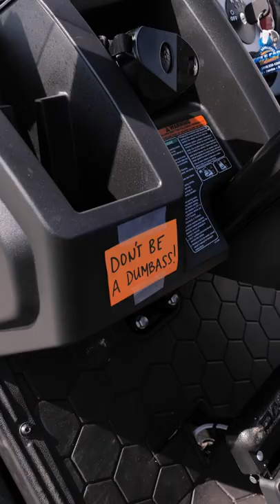The real reason they put warning labels on golf carts